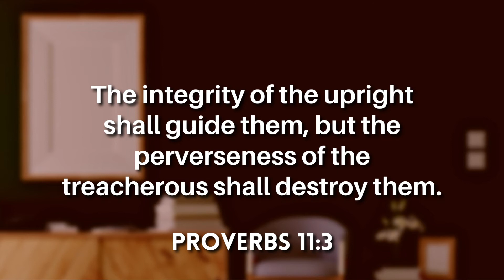SECRET OF EXCELLENT GUIDANCE!! | Rahasia Dari Kepemimipinan Yang Baik!!